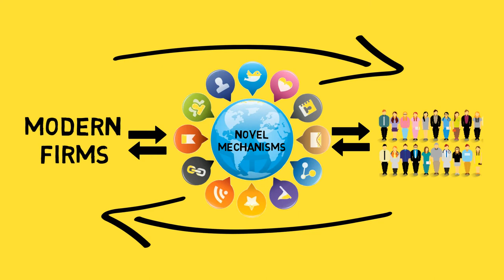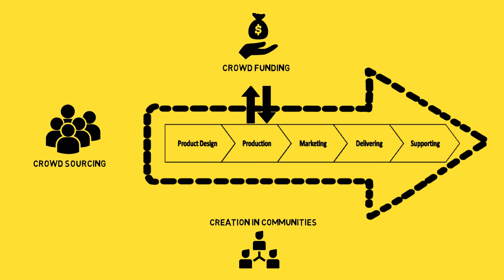How does openness transform our workplace and even our life? A digital transformation scenario.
In today's world, mobility and production are central elements of our work. We move to our workplace where goods are created and send around the world. But are we doing so tomorrow? Our working world is at the edge of a fundamental transformation driven by openness and distributed innovation. We have some insights.